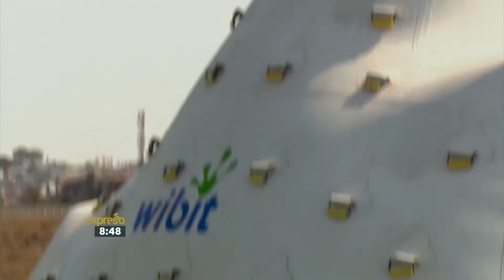CHOC BeBoldGoGold Challenge: 5FM Roger Goode Show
To spread awareness, CHOC has challenged local celebrities in their Be Bold, Go Gold campaign and 5FM’s breakfast show team put their best foot forward.